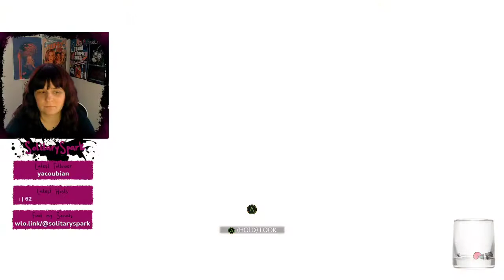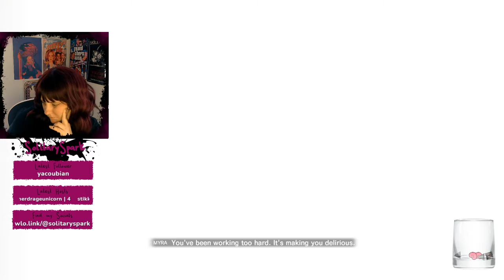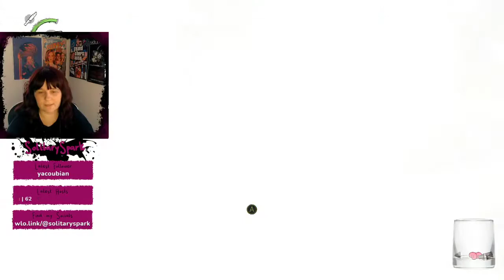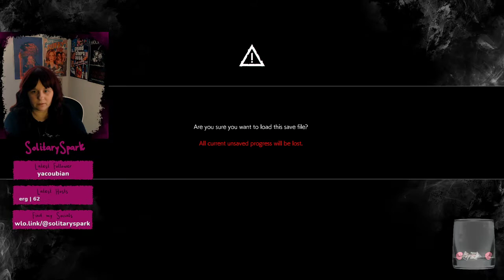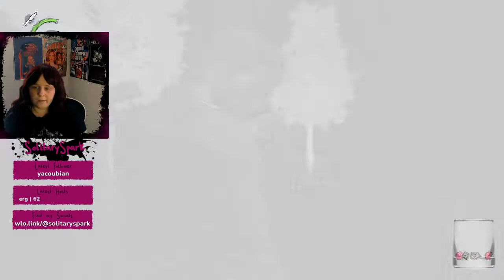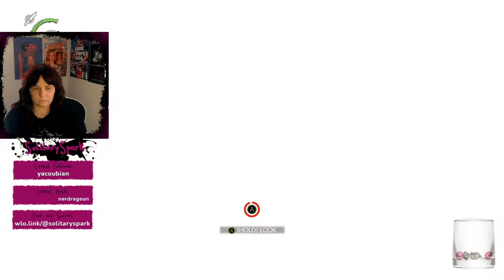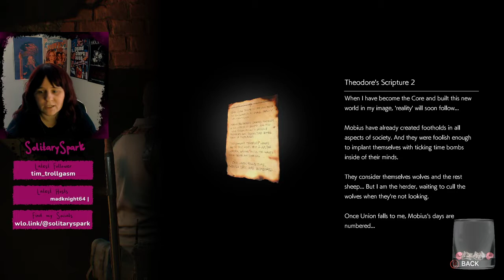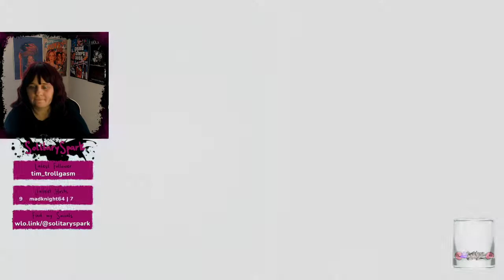Theodore is going down! - The Evil Within 2 Playthrough Part 4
Father Theodore is messing with my head, but I've had it. I've lost so much, so many have been killed...he's the first that's got to go.

Enter to win a $50 Playstation gift card (drawing end of June)